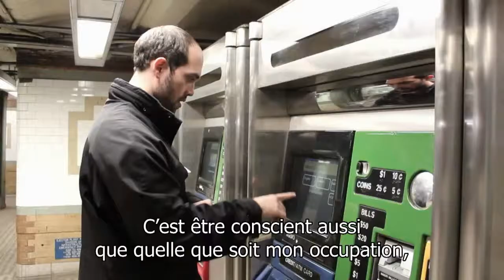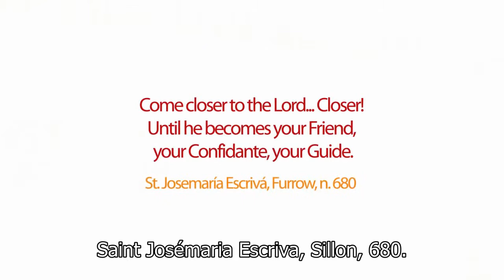La Foi à 20 ans (9): Le Christ dans ma vie